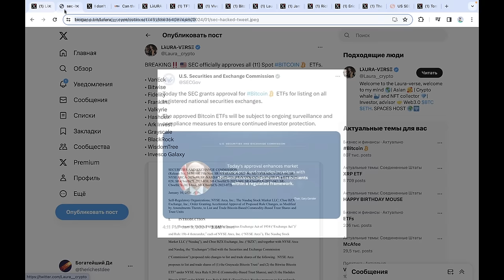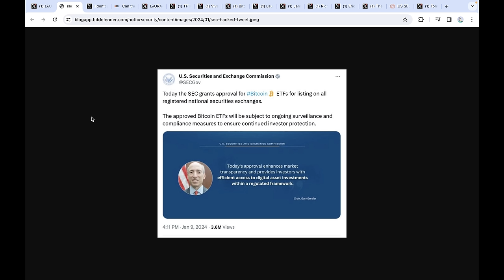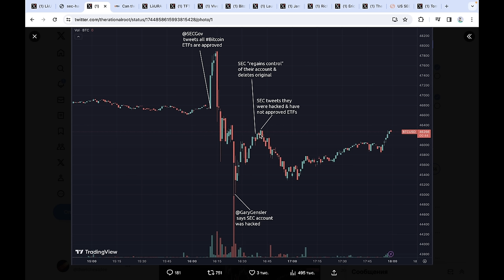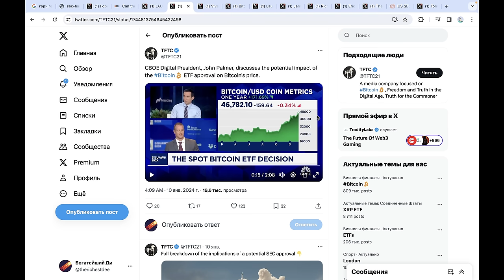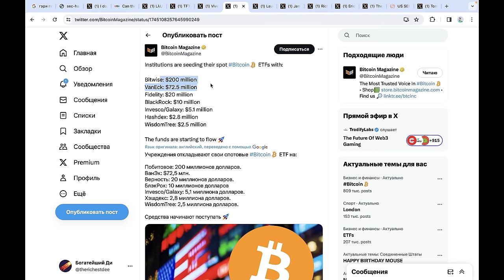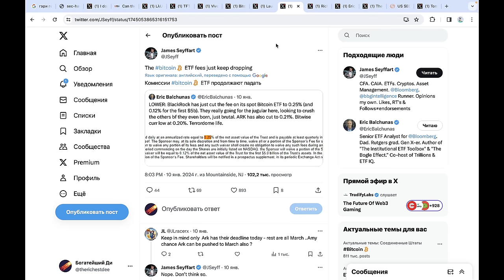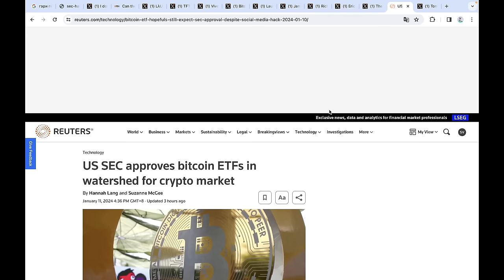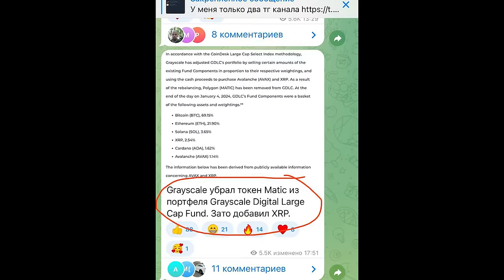Биткоин ИСТОРИЧЕСКИЙ МОМЕНТ! Мурашки по коже! Эти МОНЕТЫ СЛЕДУЮЩИЕ В ОЧЕРЕДИ НА ETF!!!